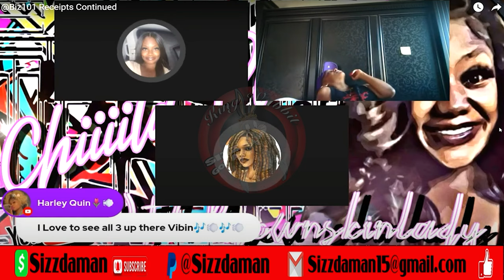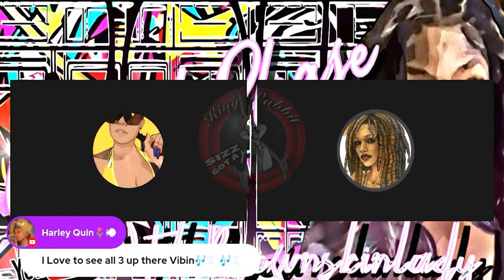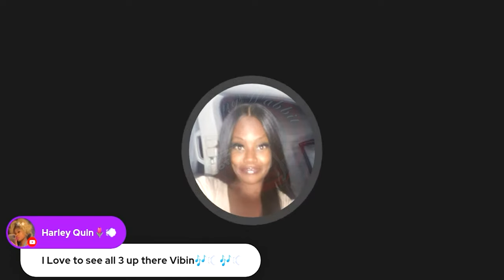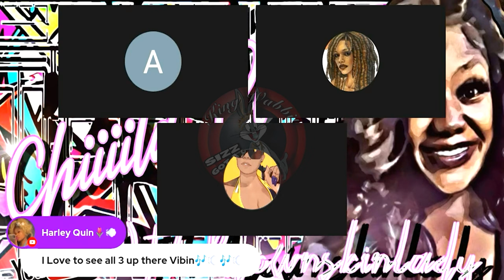Chicken Coop Boop, So Obvi, Moon Light! Eating In The Bathroom, Dancing And Butt Pads!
- This video is for entertainment & educational purposes only. Fair Use Copyright Disclaimer under section 107 of the Copyright Act of 1976, allowance is made for “fair use” for purposes such as criticism, comment, news reporting, teaching, scholarship, education and research. Fair Use Definition Fair use is a doctrine in United States copyright law that allows limited use of copyrighted material without requiring permission from the rights holders, such as commentary, criticism, news reporting, research, teaching or scholarship. It provides for the legal, non-licensed citation or incorporation of copyrighted material in another author’s work under a four-factor balancing test.